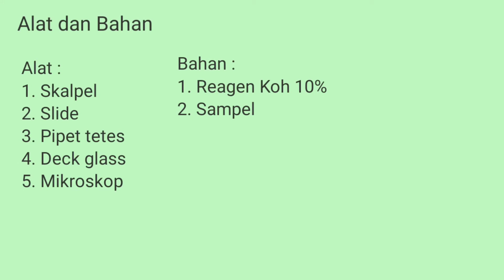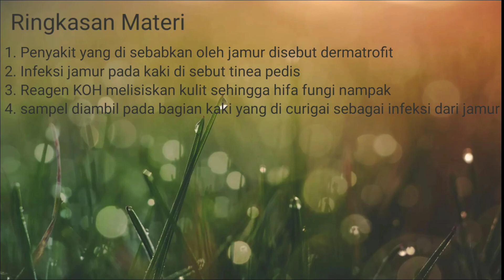Pemeriksaan jamur pada kulit kaki